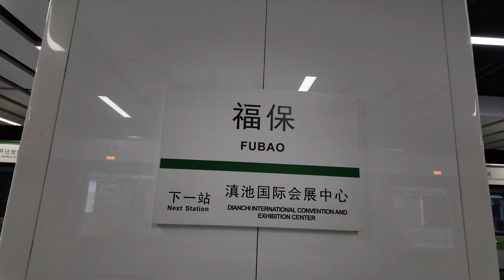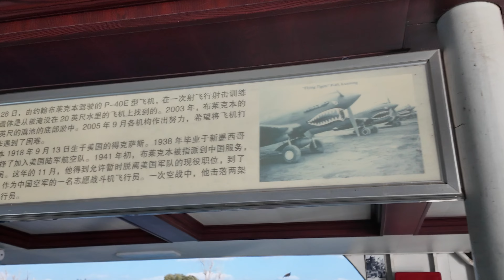Incredible!I visited the seagull's paradise in China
Today I arrived at the Seagull Paradise in China, Kunming Dian Lake

Cruise Ticket：100RMB/14USD/13EUR/11GBP/2098JPY/19CAD/441TWD/108HKD/96DKK/1286RUB/1157INR/218972IDR/446TRY/232MXN/69BRL/323CZK/19SGD/23NZD/504THB/21AUD/147SEK/12CHF/780PHP/11851ARS/51AED/18615KRW/66MYR

Timestamps:
00:00 Intro
01:20 Dian Lake
07:54 Seagull in hand
14:25 Dian Lake Cruise
18:30 Daguan Park